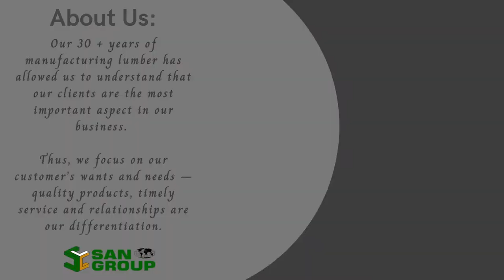SAN GROUP INC - lumber mill near me - logs to lumber - an aerial journey through the sawmill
San Group is a producer of lumber since 1979 in Canada. We are a well established Canadian Timber Manufacturing Company. We focus on harvesting the highest quality Canadian timber.

Heavy shaped wood cutting at lumber mill near me...

San Group of Companies has had its roots in the lumber industry since 1979.

From logs to lumber, we concentrate on our clients. Our 30 + years of manufacturing lumber has allowed us to understand that our clients are the most important aspect in our business.